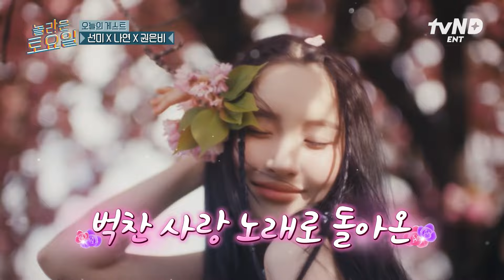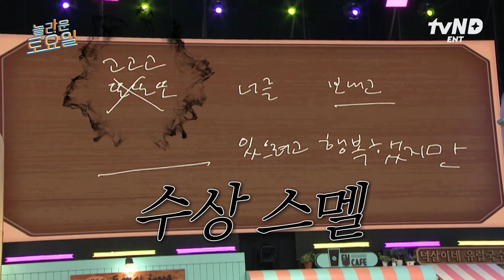[놀라운토요일] 오늘부터 우리 찐친 1일~?🤓 방송에서 찐친 드립 난무하는 한해의 구질구질 비즈니스..🤦